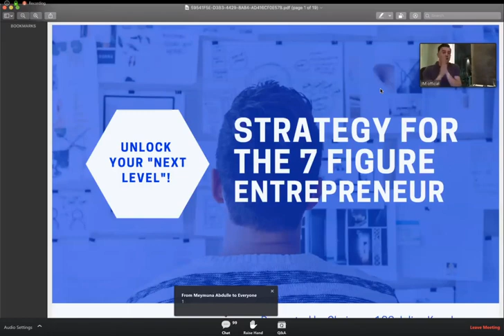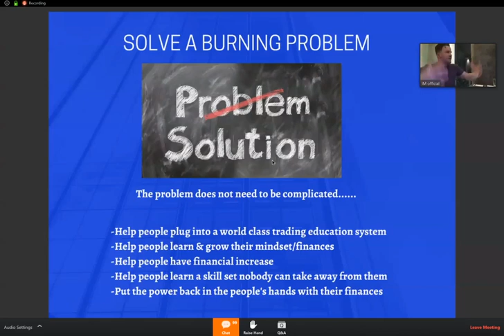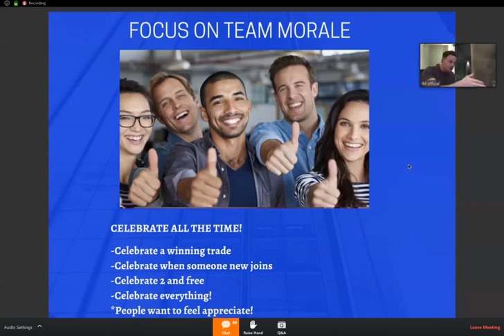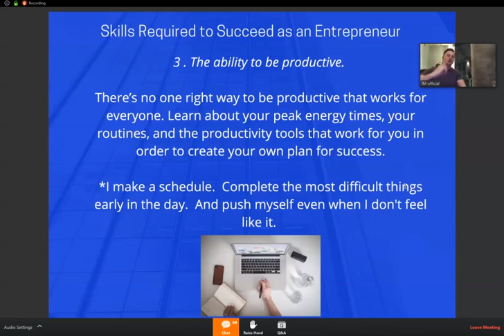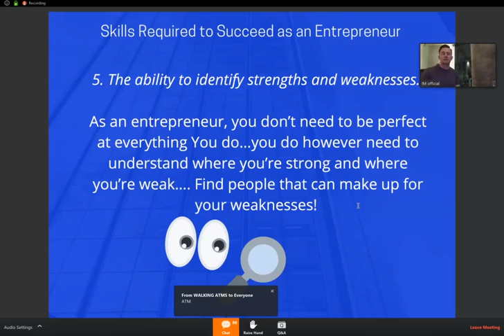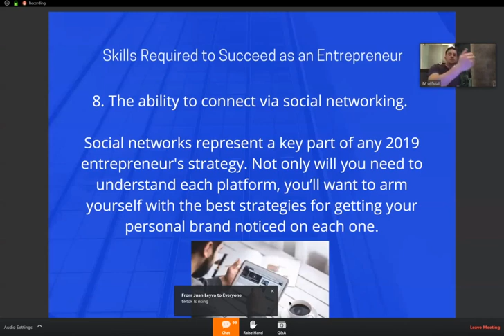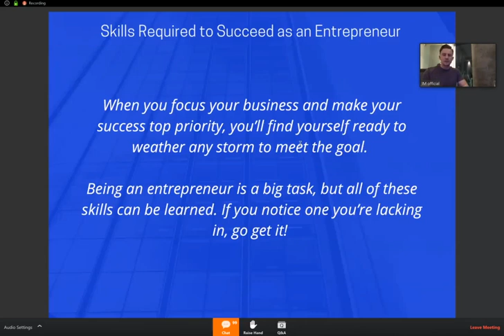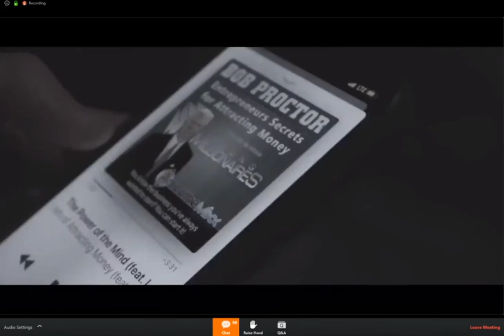STRATEGY FOR THE 7 FIGURE ENTREPRENEUR - JULIAN KUSCHNER | CHAIRMAN 100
UNLOCK YOUR NEXT LEVEL!
JULIAN KUSCHNER
CHAIRMAN 100